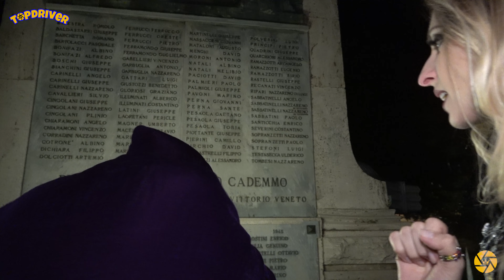Segreti Misteri Incantesimi. C'è un paese nelle Marche che ad Halloween cambia pelle: Montelupone MC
Arrivederci al prossimo anno..
Da Mystery Tour Montelupone è tutto!
Vi aspettiamo